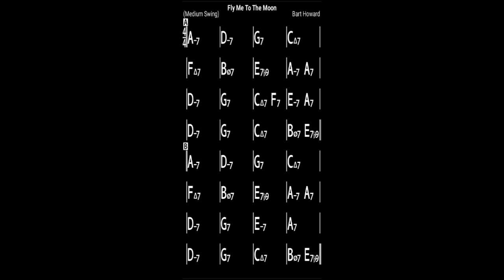Backingtrack Fly me to the Moon 80bpm